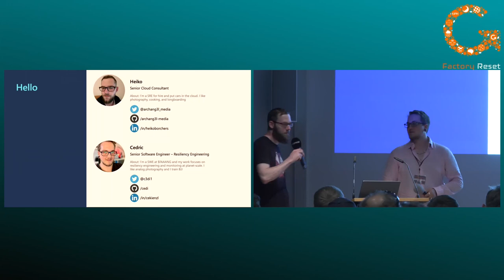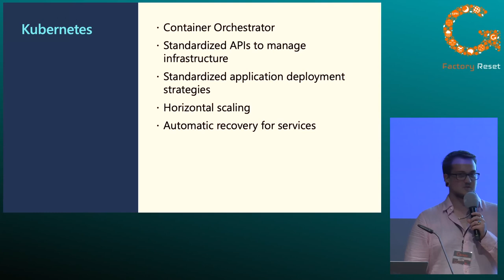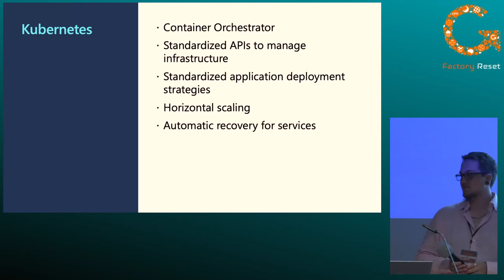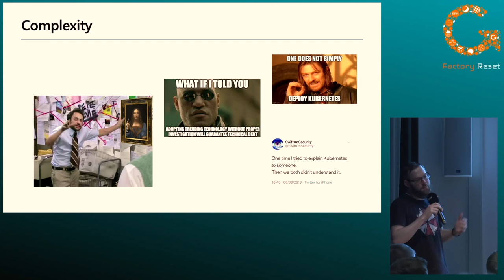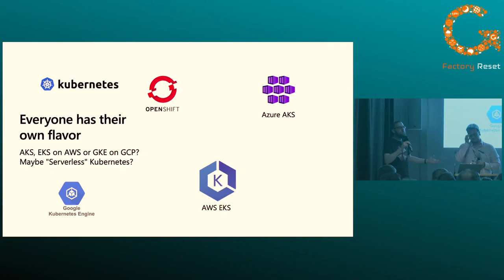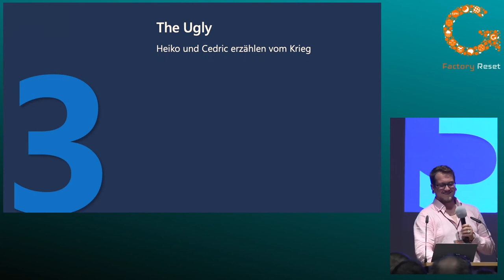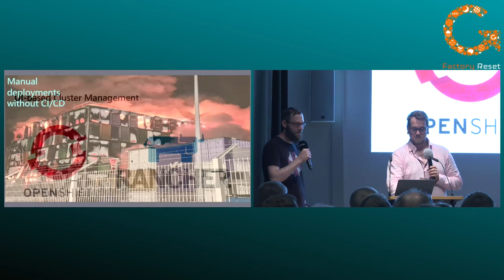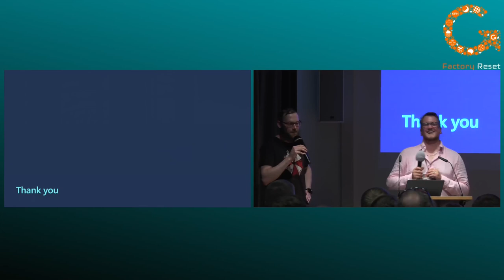Cedi: Kubernetes - The good, the bad, the ugly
In diesem Talk wird es darum gehen eine kleine Einführung in Kubernetes zu geben, ausgeschmückt mit Anekdoten aus der Praxis und absoluten anti-patterns die es zu vermeiden gilt

Cedi